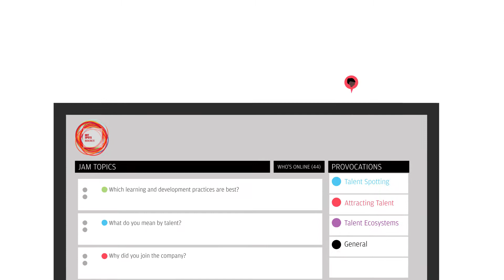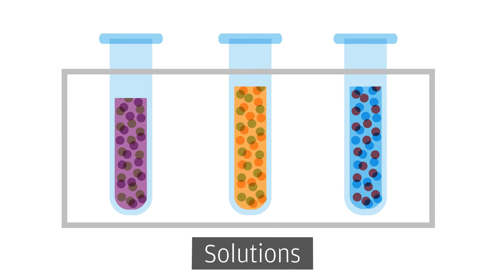Introducing Collaboration Jams